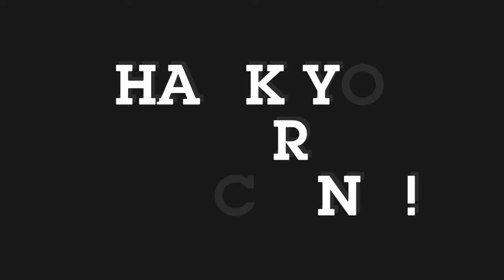MJ Macalintal, idol si Daniel Padilla at super crush si Bini Jhoanna | Chika at Ganap